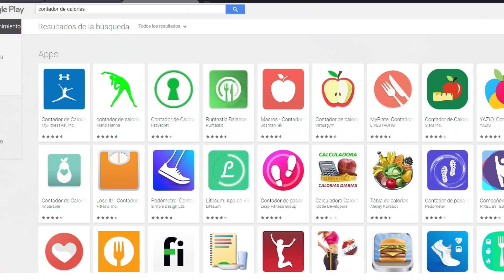6 CONSEJOS DE CICLISTAS PROFESIONALES QUE DEBERÍAS SABER │Consejos de Ciclismo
Para acelerar, necesitarás hacer algo más que simplemente andar en bicicleta. Dado que la energía se genera desde el núcleo, debes incluir un régimen de ejercicios fuera de la bicicleta en tus sesiones de entrenamiento semanales, para ganar fuerza en áreas en las que no se desarrolla el movimiento de pedaleo.

Recibimos un por ciento de Amazon cuando compras cualquier articulo través de nuestro enlace.